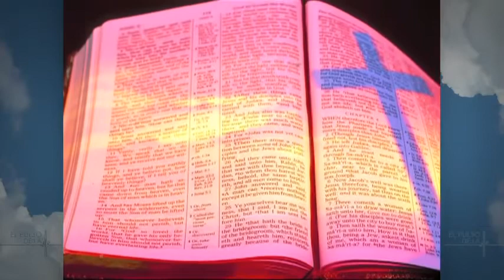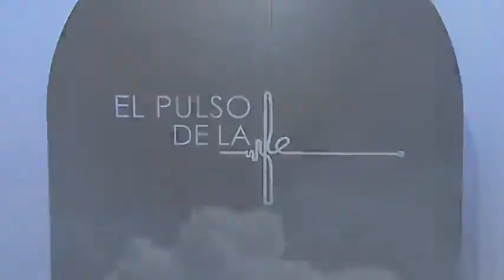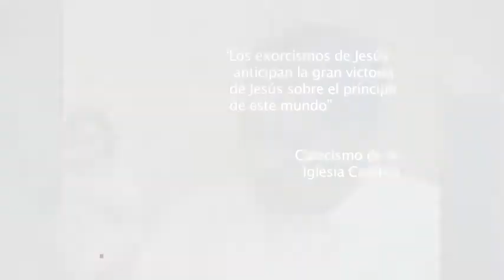el ENCUENTRO MUNDIAL DE EXORCISTAS revela la relacion entre ABORTOS Y HOMICIDIOS en MEXICO. SATANAS.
cada aborto es un sacrficio humano que le permite a satanas liberar legiones de demonios del infierno el la region donde se realizan.